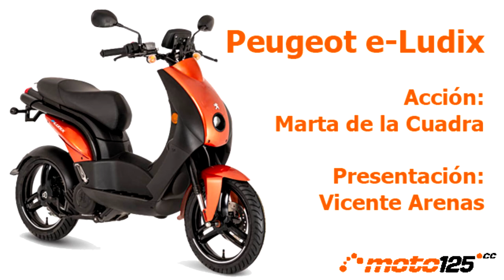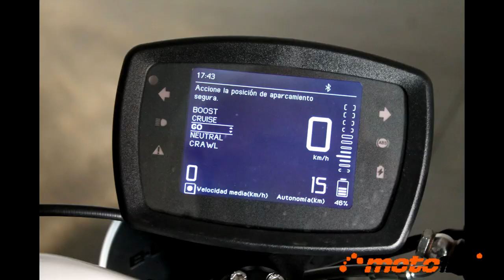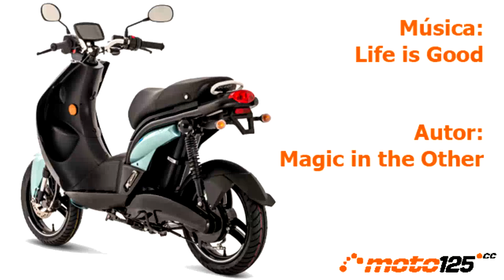Prueba a fondo Peugeot e-Ludix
Peugeot Motocycles recupera el Ludix para crear su tercer scooter eléctrico añadiéndole una “e” delante para distinguirlo. Un ciclomotor ensamblado en Europa, con tecnología europea (batería, motor y electrónica Bosch) y ergonomía europea. Aporta buenas cualidades urbanas tanto por su bajo peso (88 kilos verificados con batería extraíble) como por su brillante aceleración para destacarse en los semáforos del resto del tráfico.